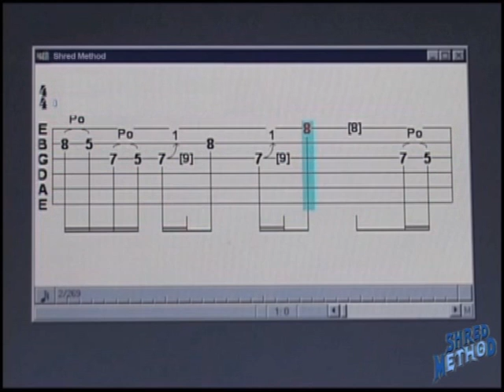solo guitar lessons 3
💰 Вы можете поддержать меня по ссылке